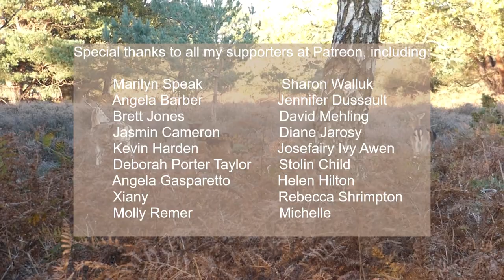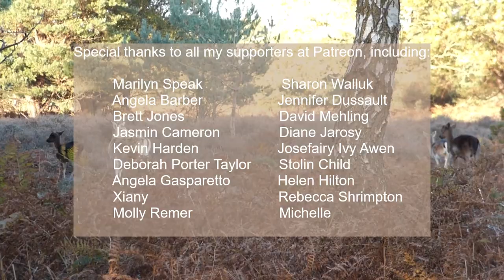Vlog 9: Moving Into Winter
The seasons change once again, and the winter winds are starting to blow across the land. The first frost has appeared, and the deer rut is in full swing. Here on the Suffolk heath, the energy is a strange mix of winding down and readying for winter, combined with the excitement from the deer as the stags roar their challenges at dawn and dusk. The geese are migrating, and the last leaves are falling. Hallowe'en/Samhain/Winternights has come and gone, and now it's time to find courage, strength and peace in the darkness ahead.